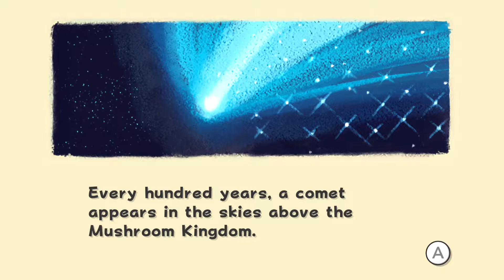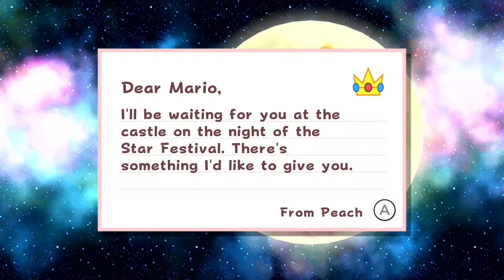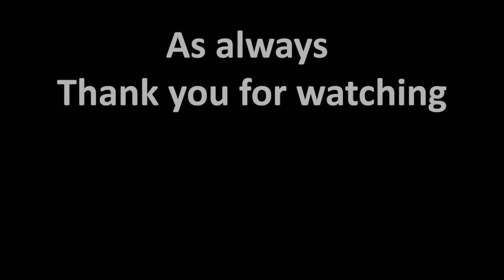Why Super Mario Galaxy is a Cinematic Masterpiece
Super Mario Galaxy is a game I love so much, in this video I dive into why I think it is a cinematic masterpiece and is one of the best Super Mario stories ever.

If you enjoyed this video and want to see more from me, please consider subscribing, liking, and commenting on the video as it helps more people see the video and shows me you want to see more of this type of content.

twitch (I don't stream often)